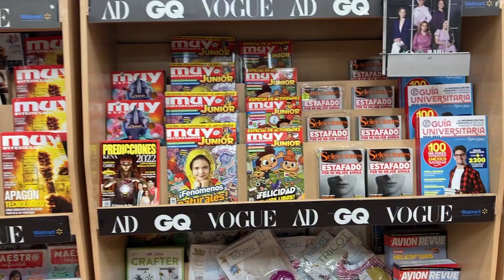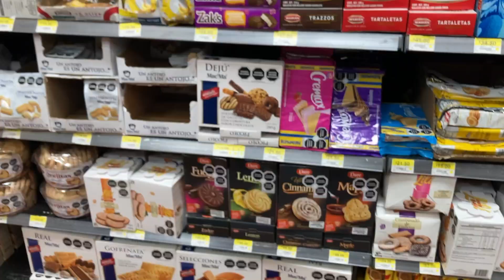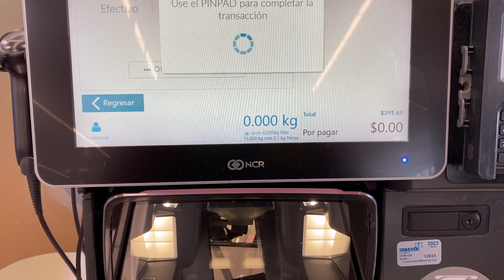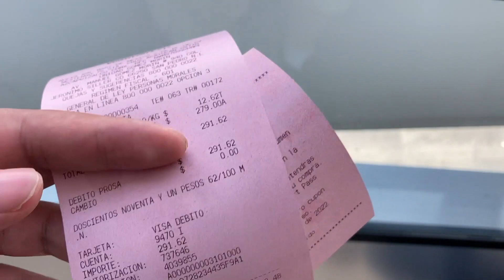Así es Walmart en la Ciudad más RICA de México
Instagram.com/francozameh